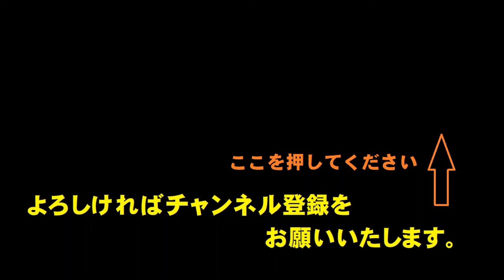消化器官を治す真言 病気ならお医者様に診てもらいましょう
精神的な病気は、仏様の効果が期待できますが、ガンなどの病気はお医者様によく観てもらいましょう。仏様も了解していると思います。ですが最後の神頼みも効果があると思います。